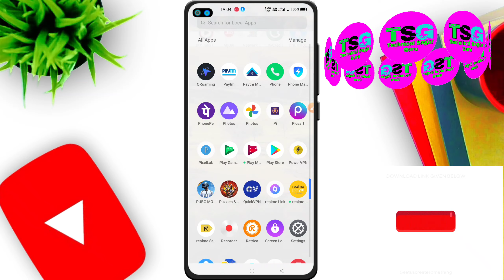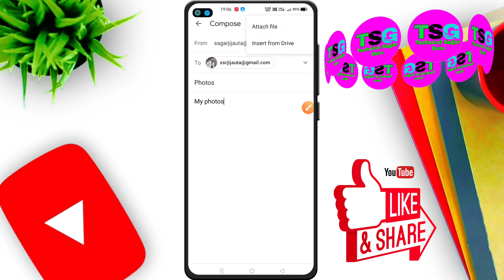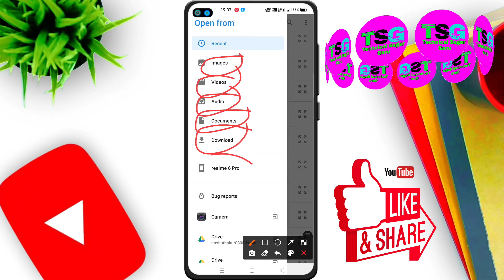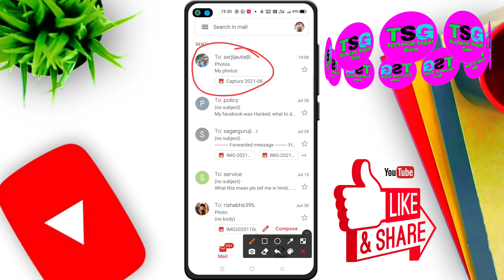Email Kaise Bhejte hai | Mobile se email kaise bhejte hai | How to Send Email on mobile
Mobile se email kaise bhejte hai
How to send email on gmail.

Covered Topics--

email kaise karte hai
mobile se email kaise bheje
email kaise bhejte hai
mobile se email kaise bhejte hai in hindi
how to send email on mobile in hindi
email kaise bhejte hai mobile se
play store ki id
email kaise send kare
how to send email on gmail in hindi
how to send email on mobile
play store ki id kaise banaye
how to send email on gmail in mobile
AVNIT ZONE
gmail, email
gmail app